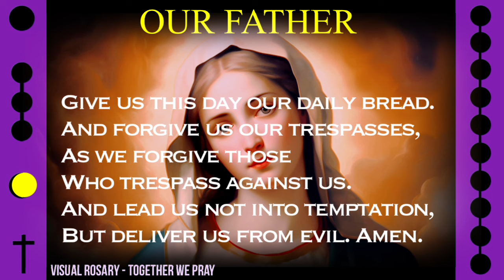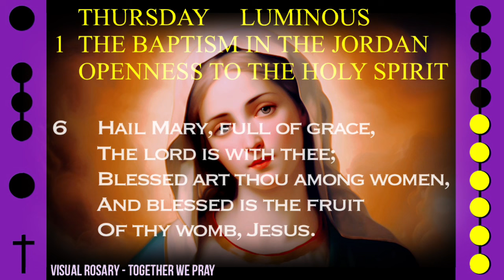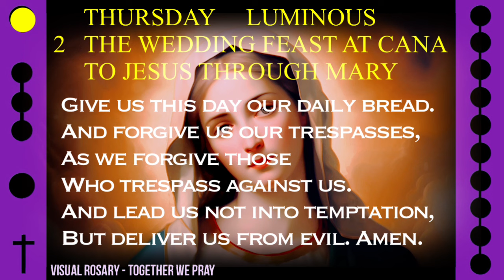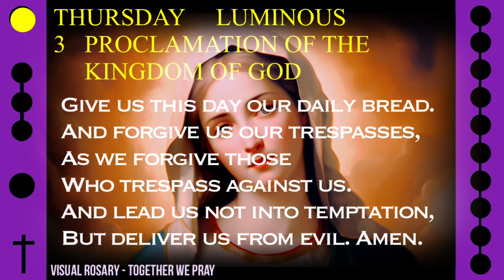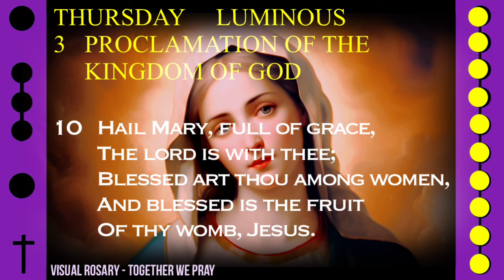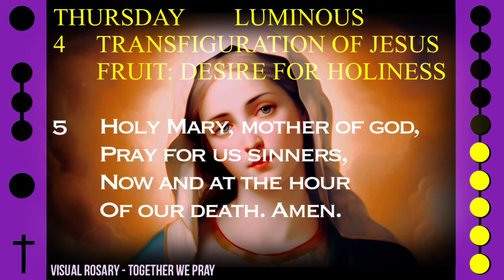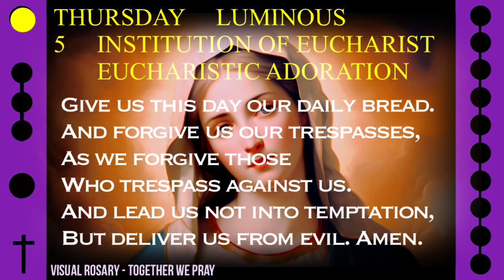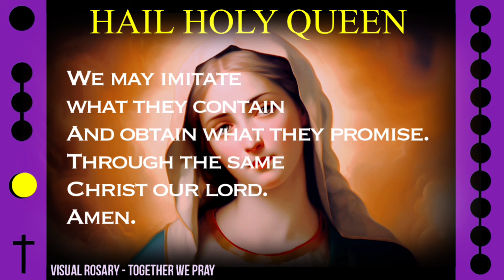WATCH - FOLLOW ALONG VISUAL ROSARY for THURSDAY, February 29, 2024 - FULL OF GRACE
Today's Follow Along Holy Rosary for Thursday, February 29, 2023 - LUMINOUS MYSTERIES - FULL OF GRACE

FOLLOW ALONG VISUAL ROSARY: THURSDAY - FULL OF GRACE

Take a moment this lenten season to enter a state of peace as we ask Mary, full of grace, to intercede for us in prayer alongside this visual rosary.